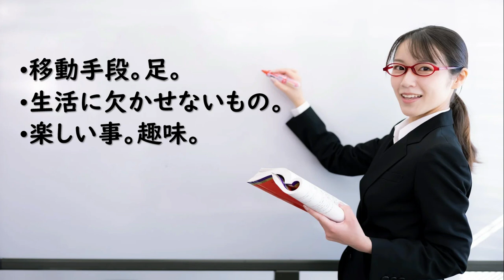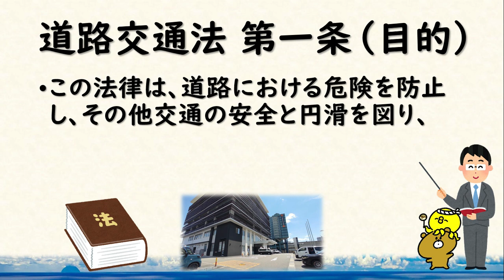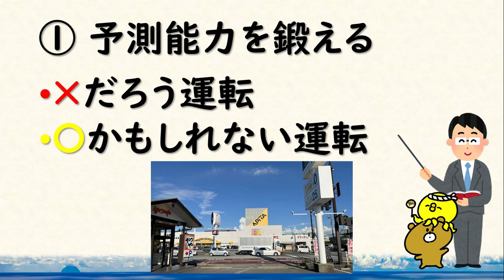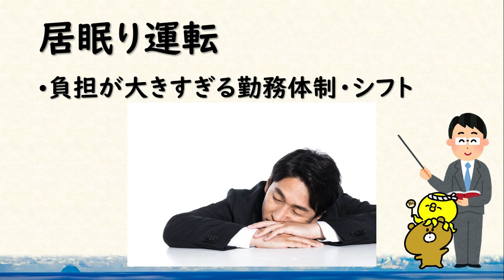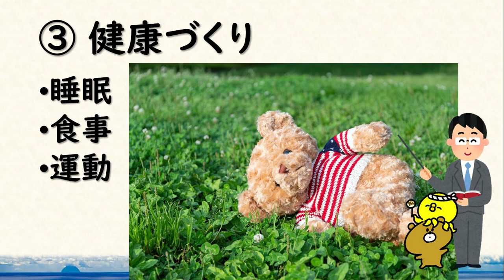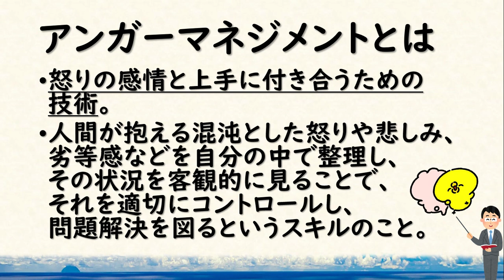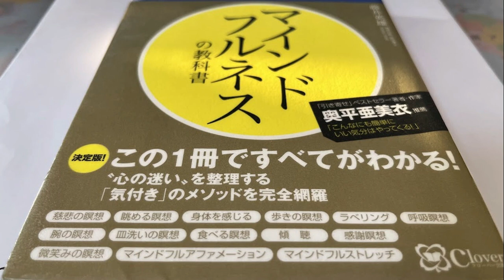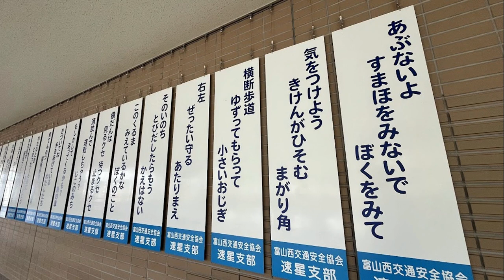【🌸交通安全研修🌸第二弾‼】“『常に客観視 故にダンディー』”～HAPPY カーライフのために～🚙 《職場研修動画♪》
🌞交通安全研修🌞第二弾です‼前回の内容に、さらに安全対策を５つ、加えてご紹介します！！
① 予測アップ② 仕組みづくり③ 健康づくり④ アンガーマネジメント⑤ 自分を客観視する　という内容です！　これらの考えや行動は、交通安全に役立つのはもちろん、人生をより豊かに、よいものにしてくれると、思います(#^.^#)

私、しげぞうの体験談や想いを詰め込みました！！ぜひ、聞いてください♪

職場での研修にお役立ちできれば幸いです(#^.^#)

この動画が良かったよという方は、

ご意見・ご感想あれば、コメントください(^^♪